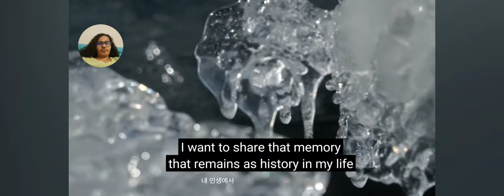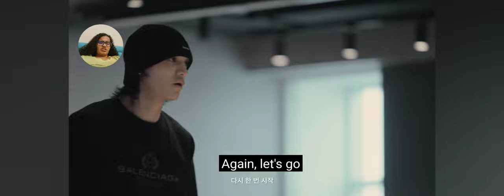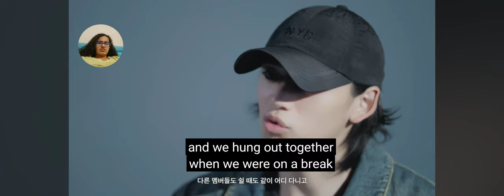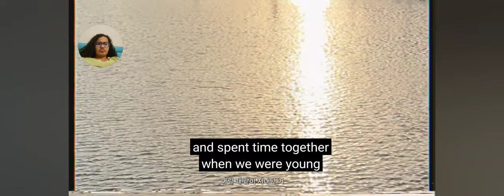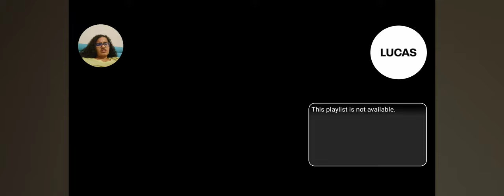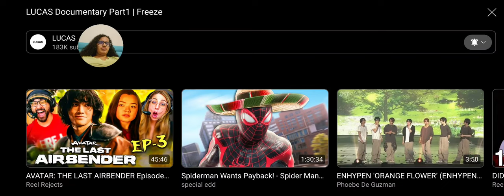SM Do Something Worthwhile Reaction to Lucas Documentary Part 1 Freeze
Both sides have no clear evidence and I would rather not believe someone's words blindly.